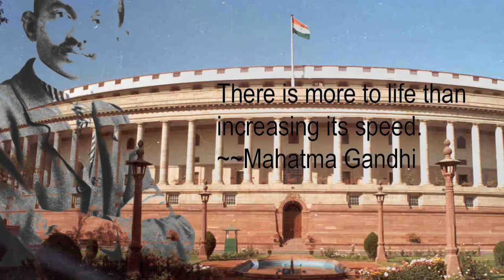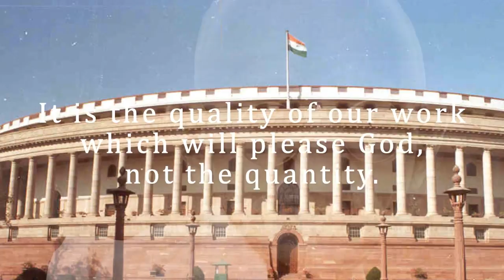A Tribute To "The Father of Nation" Mahatma Gandhiji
Gandhi Jayanti is a national holiday celebrated in India to mark the occasion of the birthday of Mohandas Karamchand Gandhi, the "Father of the Nation".

Though the title is not officially declared, as the Constitution of India does not permit a father of nation, it is mostly conferred to him.

The United Nations General Assembly announced on 15 June 2007 that it adopted a resolution which declared that 2 October will be celebrated as the International Day of Non-Violence.